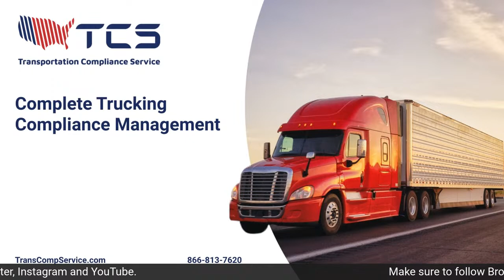The Winston Venable Show: Previewing Saturday's Boise State football spring game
Former Bronco linebacker and coach Winston Venable joins B.J. Rains to discuss the major storylines ahead of Saturday's spring game.